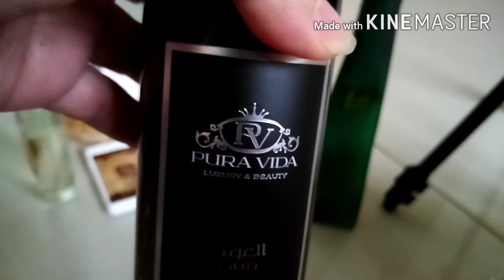MY PERFUME COLLECTION OFW KUWAIT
My Perfume Collection here in Kuwait na bigay ng mabait kung amo, thanks for the blessing